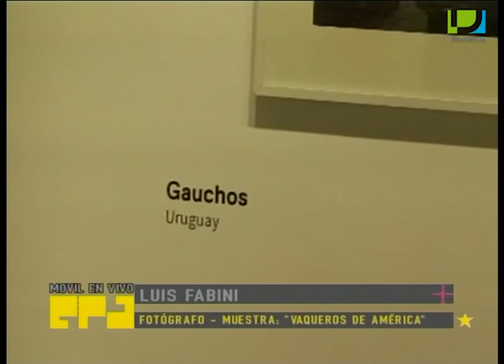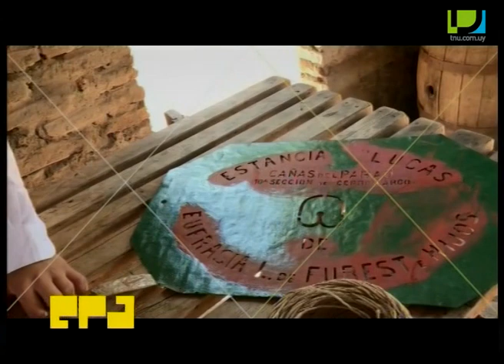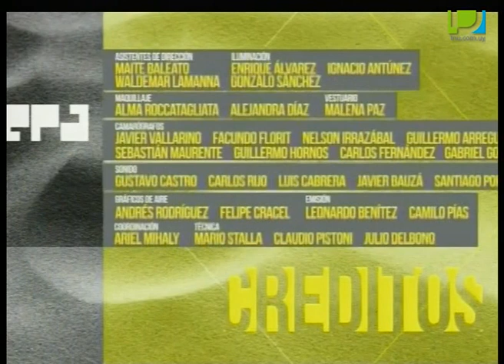EPA en Verano (14/3/2017) - Los Mockers + Las Misiones + Luis Fabini + Patria Gaucha + In concert